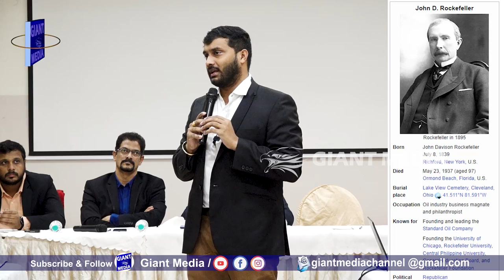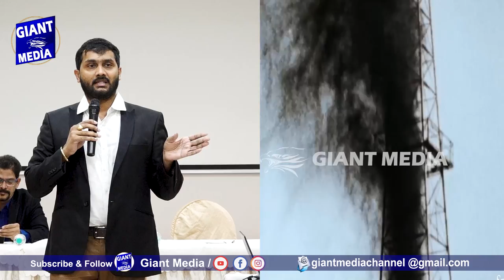KGFను మించిన సామ్రాజ్యం john d rockefeller - wealthiest person in history,1st Billionaire👌🤩🤩😱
KGFను మించిన సామ్రాజ్యం john d rockefeller - wealthiest  person in  history,1st Billionaire👌🤩🤩😱 @giantmediachannel